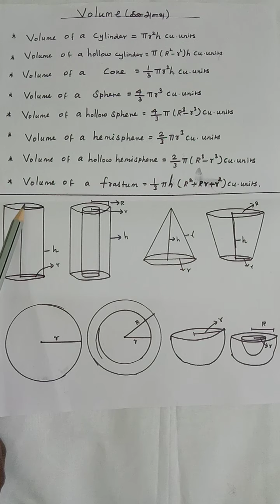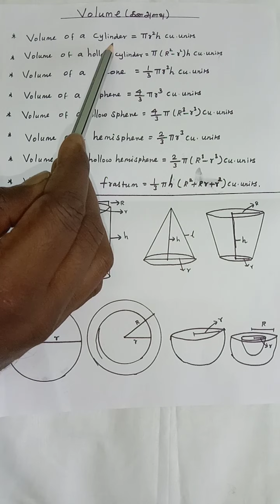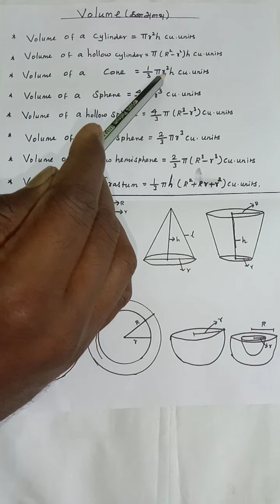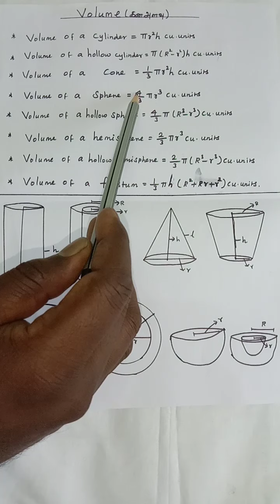Volume formula's (Mensuration)